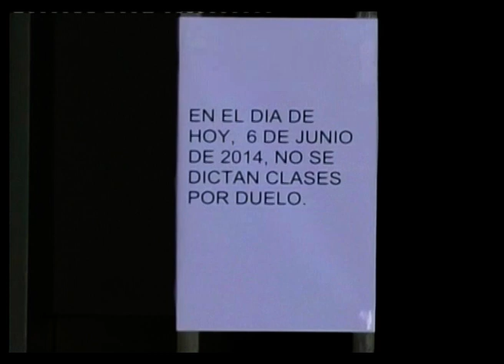EL VENTILADOR BEISEL Y MAMA DE JUAN MANUEL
EL VENTILADOR: anoche la temática tratada fue los Juicios Abreviados y las situaciones a las que se exponen los juzgados y las víctimas de los delitos que ellos cometieron. En este contexto, se encontraron por primera vez Silvina García, mamá de Juan Manuel Martinez Zurbano-  el niño que murió tras ser atropellado por Silvio Díaz – con la abogada defensora de Díaz, Corina Beisel. El lunes próximo, el nene cumpliría 11 años.
“SENTIMOS QUE PADECIMOS LA JUSTICIA CUANDO LIBERARON A SILVIO DIAZ QUE ATROPELLÓ Y MATÓ A MI HIJO”, DIJO LA MADRE DEL NENE.